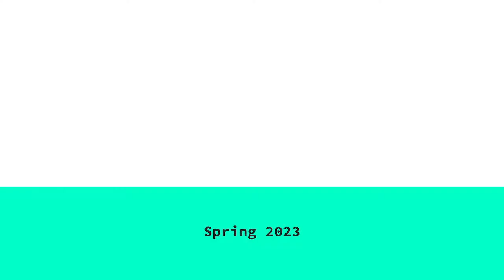2023 June 25 Worship Service